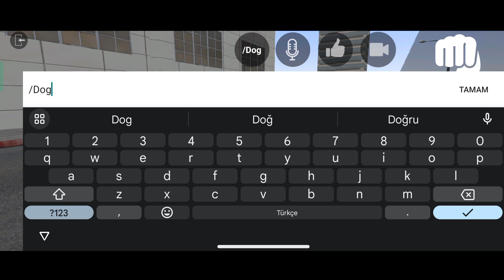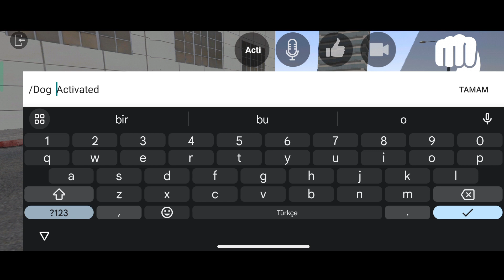LAC ONLINE DOG CODE ACTIVATED DOWNLOAD LOS ANGELES CRIMES MOTOR UPDATE V1.6.5 LAC ONLINE SUMMON DOG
como jogar lac online com seu amigo a distancia,
casa de langa lac film online subtitrat in romana,
cara main online di game lac,
cara main online di acc,
cara online di acc,
cara mabar online di game lac,
data modificada para lac online,
live de lac online,
servidor de pvp lac online,
como jugar lac en online,
como jogar lac editor online,
how to earn 1 lac online,
como jugar online en lac,
como jugar online en lac 2022,
como entrar no lac online,
cómo jugar online en lac,
como entrar no servidor online no lac,
como jogar em servidor online no lac,
como jugar online en lac 2023,
como conectarse online en lac,
como entrar na sala online no lac,
lac online funny moments,
lac online friends,
lac online favela,
cheats for lac online,
how to play lac online with friends,
lac game how to play with friends online,
como faz pra jogar online no lac,
como ficar online no lac,
como se faz para jogar online lac,
casa de pe lac film online,
lac online game,
lac online garage,
lac game online play,
lac online vs gta 5,
95 lacs online game,
lac online ultra graphics,
lac online mod gta 5,
gta lac online,
game lac online,
lac game online kaise khele,
how to go online in lac,
how to get online in lac,
lac online highlights,
hack lab online,
lac online hd,
how to play lac online,
how to multiplayer in lac online,
how to play lac online 2022,
how to download lac online,
highlights lac online,
lac game how to play online,
how to connect online in lac,
how to online in lac,
lac online indonesia,
how to play multiplayer in lac online,
how to play online in lac game,
how to play online with friends in lac,
como instalar lac online,
como jogar lol online na mesma internet,
lac como jugar online,
como jogar lol online 2022,
jogar lac online ao vivo,
how to join in lac online,
como jogar no lac online,
como jugar lac online,
cómo jugar lac online,
como se jogar lac online,
tutorial de como jogar lol online,
lic online kaise check kare,
lic online kaise bhare,
lic online kaise khole,
lic online kaise nikale,
lic online kaise jama karen,
lic online kaise kare,
lic online kyc kaise kare,
lic online kaise dekhe,
lic online kaise payment karen,
lic online kaise le,
lac game ko online kaise khele,
lac online live,
lac online lite,
lac android vs lac online,
live lac online,
como jogar online no lac de longe,
como jogar lol online com seu amigo do lado,
como jogar lac online com seu amigo a distancia 2023,